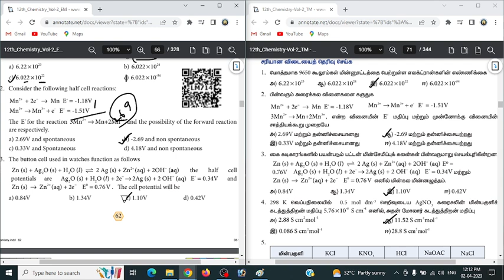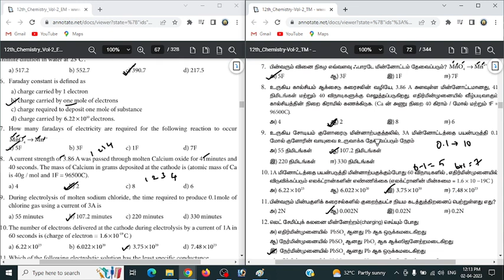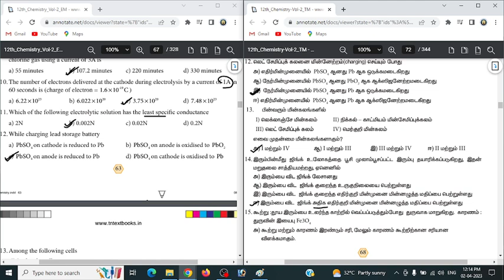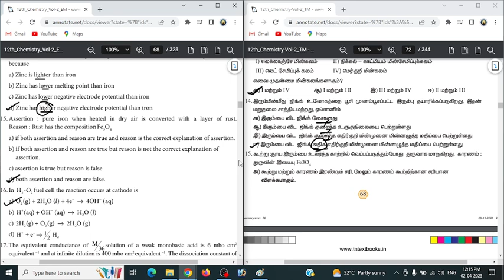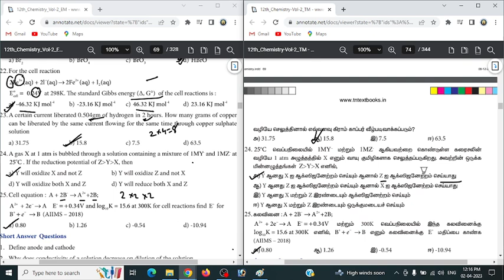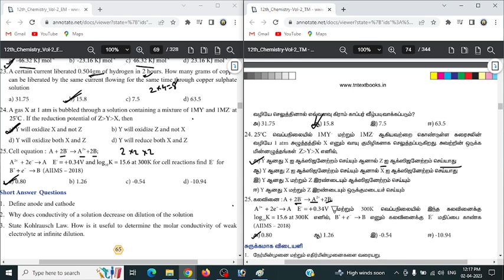12th Chemistry| Ln.9 One mark Shortcut | Bright Academy Prakash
70 Golden 2mark Question PDF